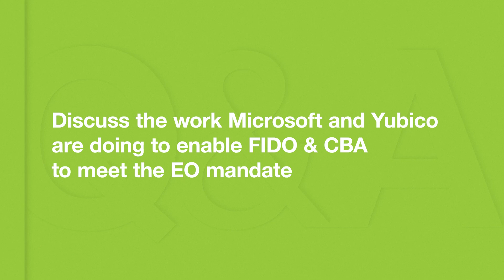Microsoft and Yubico: Authentication pioneering partners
Microsoft & Yubico are on a mission to make phishing-resistant MFA the gold standard. Hear from Libby Brown, Senior Product Manager, Microsoft.